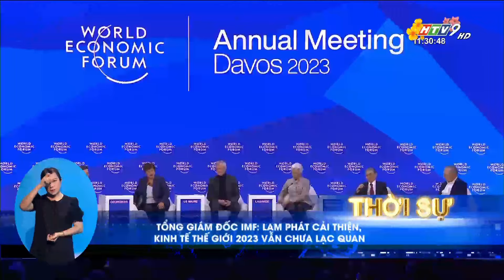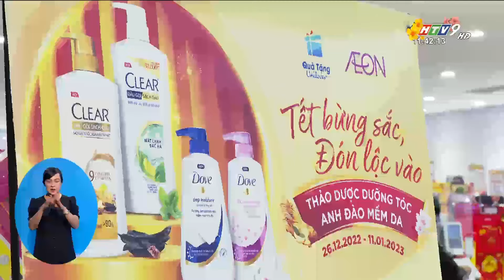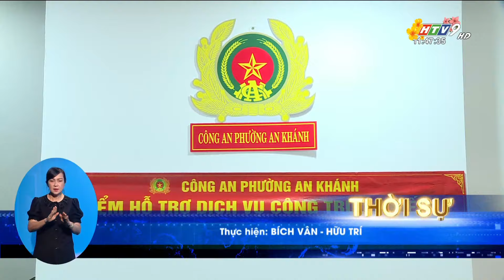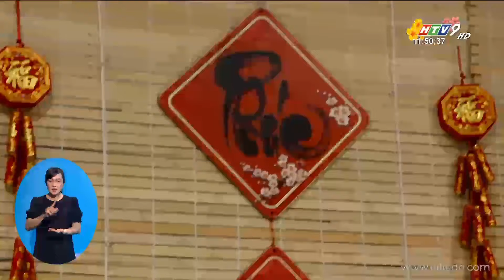Bản tin trưa 21/1/2023 | ĐIỂM SÁNG XUẤT KHẨU TRONG BỨC TRANH KINH TẾ NĂM 2022 | HTV Tin Tức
Các tin nổi bật trưa 21/1/2023:
- ĐIỂM SÁNG XUẤT KHẨU TRONG
 BỨC TRANH KINH TẾ NĂM 2022
- CHỦ TỊCH UỶ BAN NHÂN DÂN TP.HCM PHAN VĂN MÃI , CHÚC TẾT CÔNG NHÂN VỆ SINH MÔI TRƯỜNG
- TP.HCM CHUẨN BỊ SẴN SÀNG CHO TRẬN ĐỊA PHÁO HOA TẾT CỔ TRUYỀN DÂN TỘC